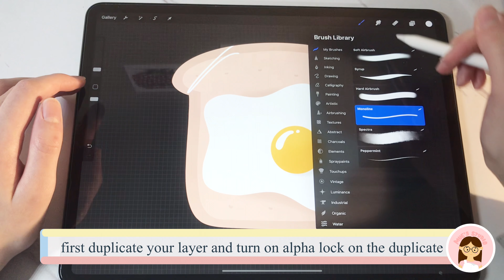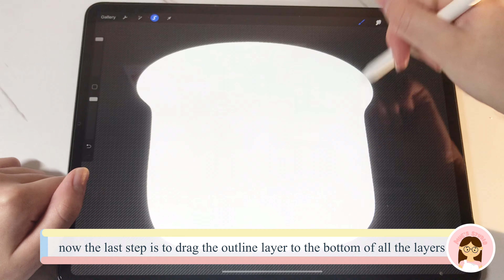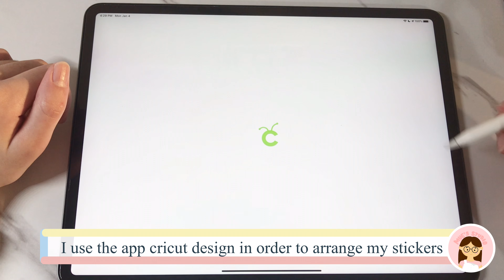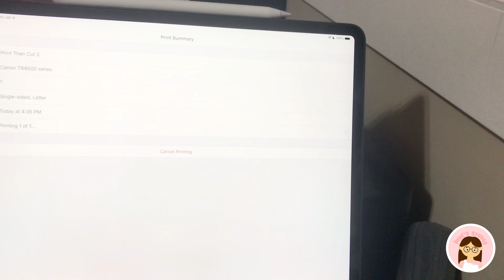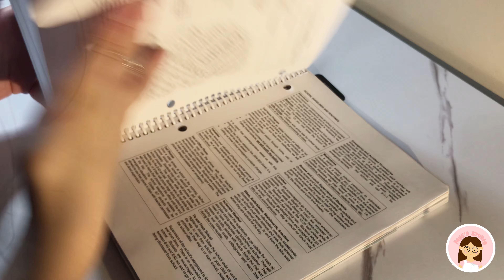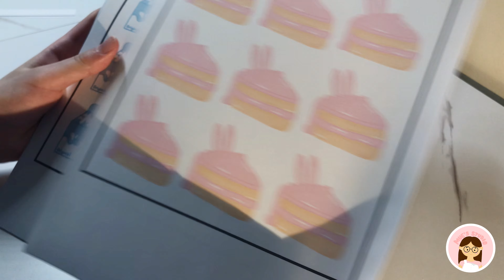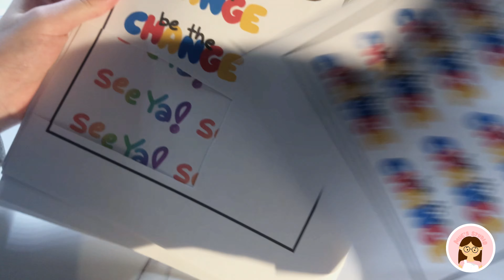How to make die-cut stickers!!!(without cutting machine)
Today I will be showing you how to make die cut stickers without any cutting machine!!!
I didn’t tell you guys that you need to print this on sticker paper in the video, My bad! Print the stickers onto sticker paper!
Thank you for all the support and love💕 I really appreciate every one of you!

❤️My Etsy shop